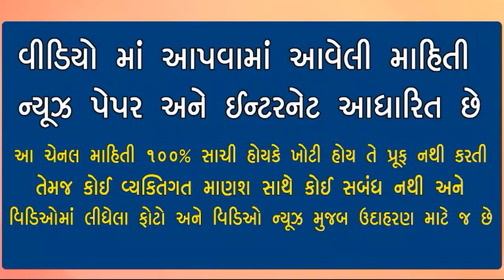આજની મોટી ખબર, રાજ્યના મુખ્ય સમાચાર